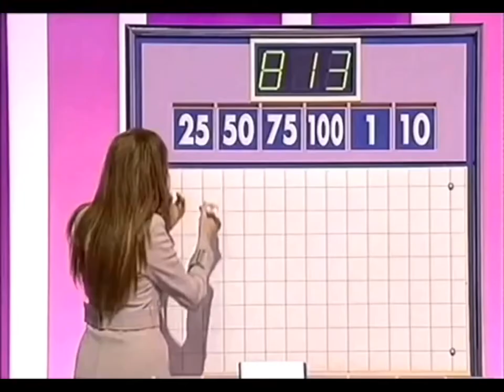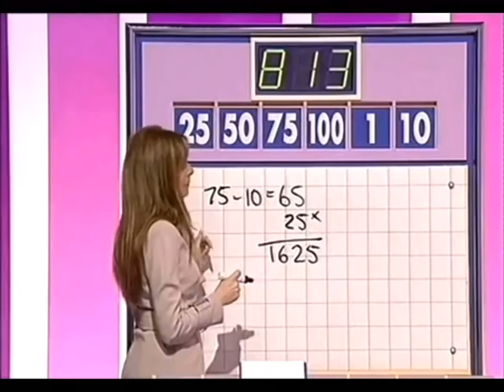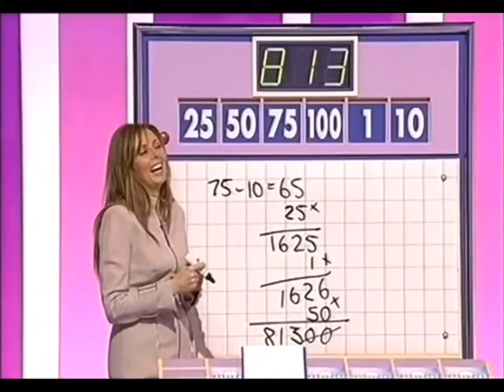Countdown Amazing Calculation 813 Jon O’Neil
Countdown legend Jono declares 813 and gets there In a pretty extrodinary way, much to the surprise of Richard and Carol. All copyright remains with Channel 4 and ITV Studios.